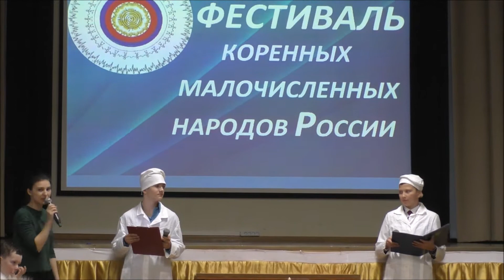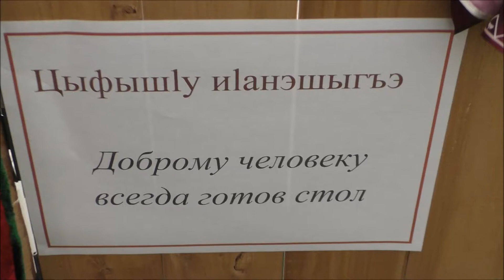Национальная кухня! Фестиваль коренных малочисленных народов России, день 3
ГОБУ "Физтех-лицей" им. П.Л.Капицы, 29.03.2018